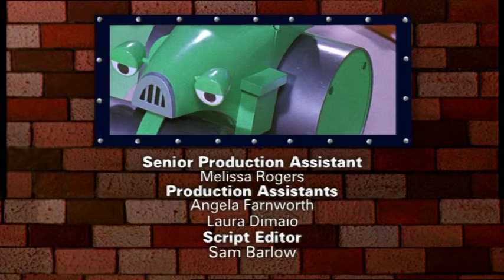Trix and the Bug | Bob the Builder Classics | Celebrating 20 Years!